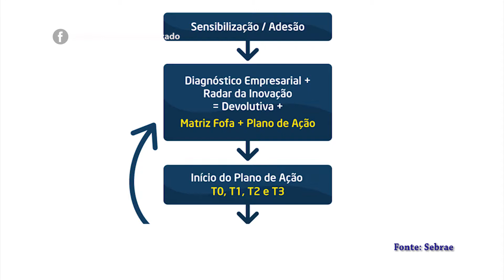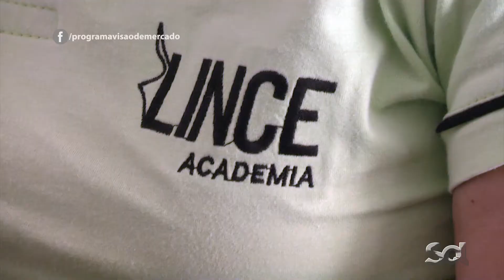PROGRAMA ALI BLOCO 02